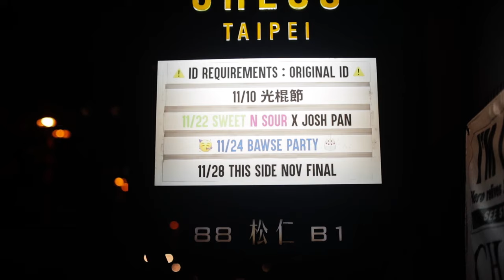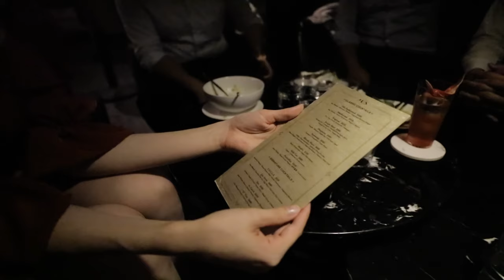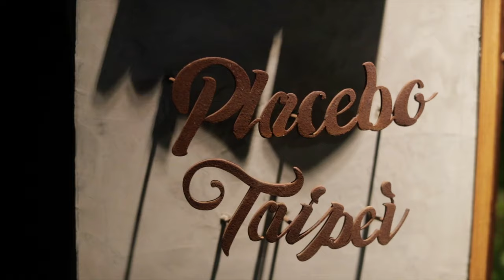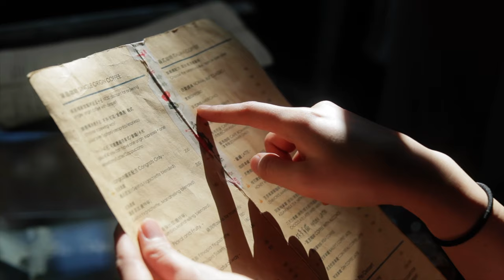🥂Best Clubs and Bars in Taipei - Taiwan Vlog Part 2🇹🇼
Sorry for the lack of uploads. I caught the flu for the first time in my life. I can see why people die of it, get your flu shots folks.

My collection of gear to film and record better videos is nearing completion. So here it is. (Description of vlog below the gear)

The Gear:

Traveling

Booking.com is often more reliable for traveling to foreign countries than AirBNB as the laws in various countries get tighter on the legality of renting with them and more scams happening with fake AirBNB posts.

My Awesome Camera / Carry-on bag!!!

Racini Waterproof Spinner Wheel Backpack

Cameras:

Canon 5d Mark IV - Body or Kit

Canon 5d Mark III - Body or Kit

Canon 1DX Mark II - Body or Kit

Go Pro Hero 6

Gimbals:

Ronin S

Feiyu Tech Go Pro

Camera Accessories:

Joby 5K (heavy duty up to 11 lbs bendy tripod)

Joby 3k (medium weight up to 6 lbs bendy tripod)

Microphone Stand

Go Pro Chest Strap

Go Pro Head Strap

Go Pro Suction Joby

Audio:

Rode Video Mic Pro +

Sennheiser MK4 - Just Mic or With Stand

VLOOOOOOOG:
This was an awesome nightlife experience. To be honest, I've been in many clubs and bars all over the world now and this place had the best of the best. Like I'm not just being nice, I think this city had the best, most safe, fun and interesting night life I've ever experienced. And the cocktail artistry is top notch!

Here are the places below, please support them with likes/follows and do check them out if you're ever in Taipei

Pun

Placebo

Support me?